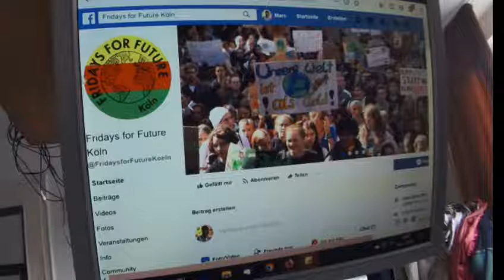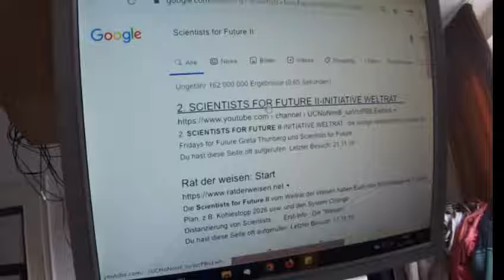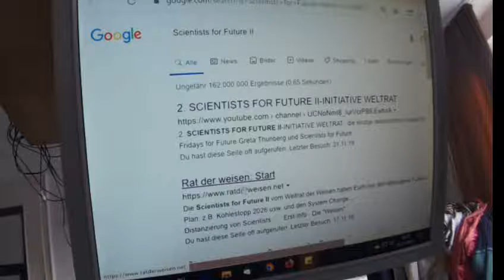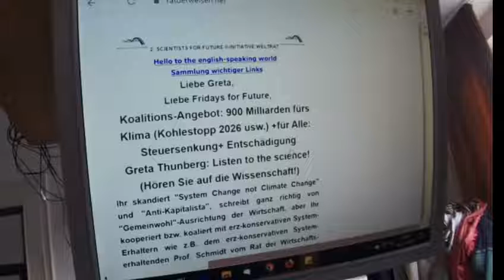Liebe Fridays for Future Greta Thunberg 7 Kapitalismus beenden schrittweise oder Vergesellschaftung?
Original von 2. SCIENTISTS FOR FUTURE II-INITIATIVE WELTRAT Greta Thunberg Fridays for Future Parents for Future : Liebe Greta,

Liebe Fridays for Future,

Koalitions-Angebot: 900 Milliarden fürs Klima (Kohlestopp 2026 usw.) +für Alle: Steuersenkung+ Entschädigung

Greta Thunberg: Listen to the science!

(Hören Sie auf die Wissenschaft!)

Ihr skandiert "System Change not Climate Change" und "Anti-Kapitalista", schreibt ganz richtig von "Gemeinwohl"-Ausrichtung der Wirtschaft, aber Ihr kooperiert bzw. koaliert mit erz-konservativen System-Erhaltern wie z.B. dem erz-konservativen System-erhaltenden Prof. Schmidt vom Rat der Wirtschafts-Weisen, oder System-Erhaltern, wie sie sich u.a. auch unter den Scientists for Future oder unter denjenigen Politikern befinden, die bei Euch reden dürfen, - und hofft gar immer noch auf die System-erhaltende Regierung, obwohl diese ALLE Euch NICHTS anbieten konnten.

Die Scientists for Future II vom Weltrat der Weisen haben Euch den 900-Milliarden-€-7-Jahre-Plan, z.B. Kohlestopp 2026 usw. und den System Change inklusive "Post-Wachstum" und Gemeinwohl-Ökonomie angeboten. Und um alle Bürger mitzunehmen und mehrheitsfähig zu sein, haben sie gleichzeitig Steuersenkung und Entschädigungen für alle angeboten.

Lasst uns völlig offen, sachlich und realitätsbezogen verhandeln über Post-Wachstum, Gemeinwohl-Wirtschaft, Sozialismus, De-Growth, Kommunismus, Soziale Marktwirtschaft usw. und wie IHR das Deutschland von morgen möchtet, - erweitert Eure Koalition um die Scientists for Future II !